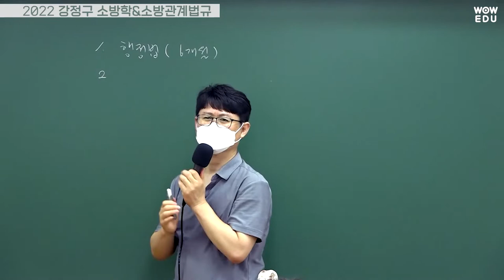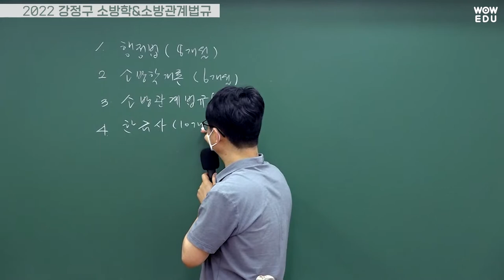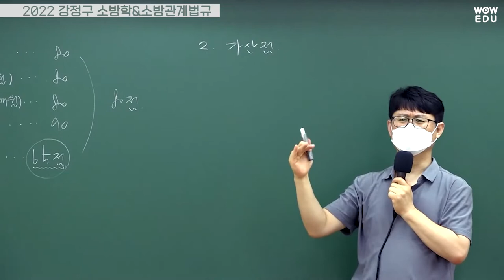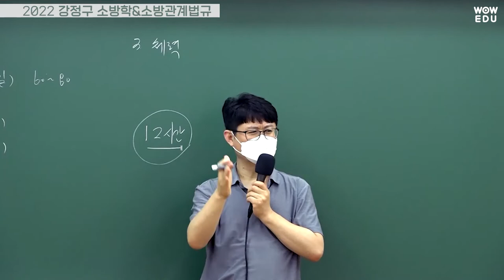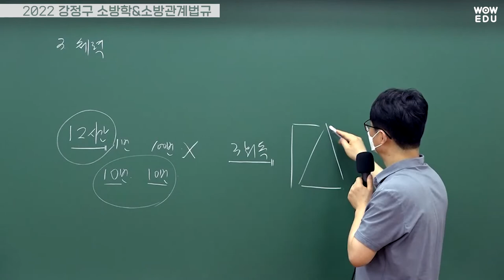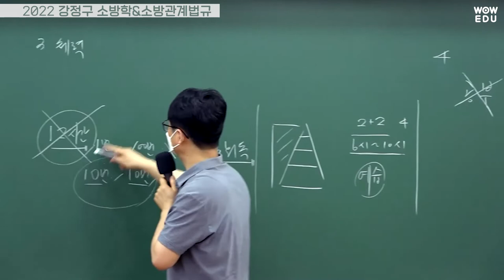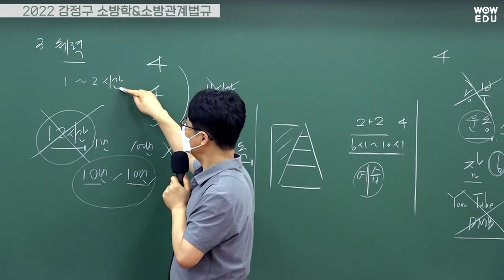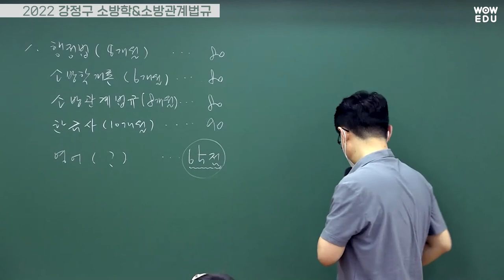2022 소방공무원대비 강정구 소방학&소방학개론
2022 년 소방공무원 합격 오리엔테이션!
와우에듀 소방학개론&소방관계법규
강정구 교수님 수업소개 영상입니다 :)